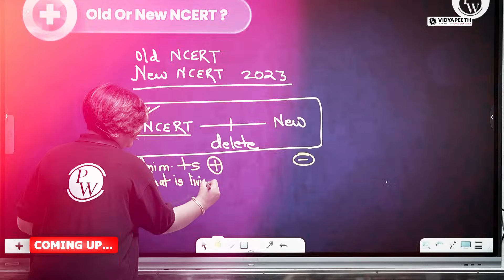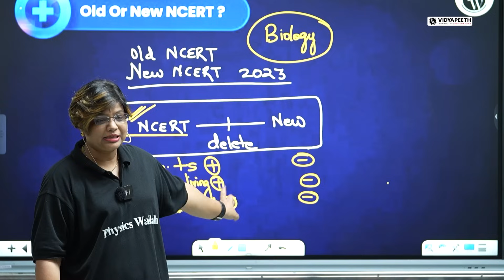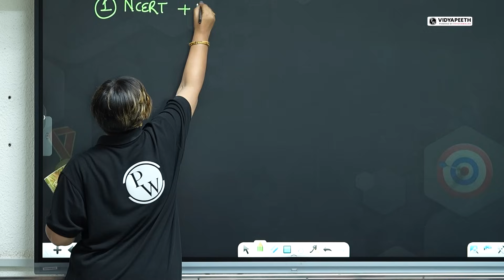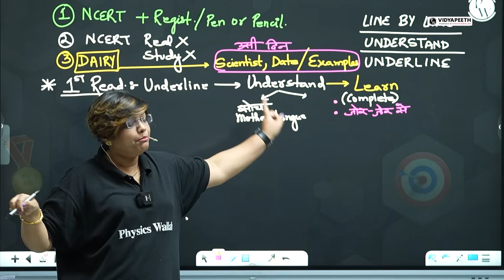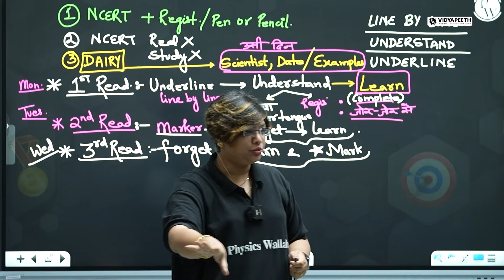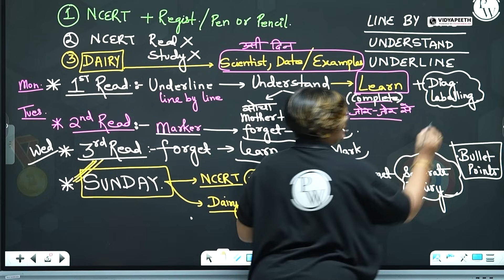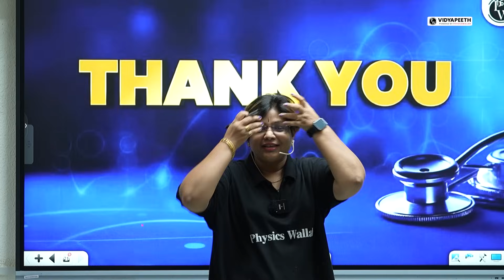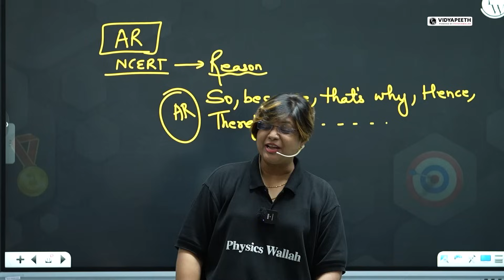NCERT Newspaper नहीं है! 🤯|| Best Way To Read NCERT 🔥 || NEET 2025